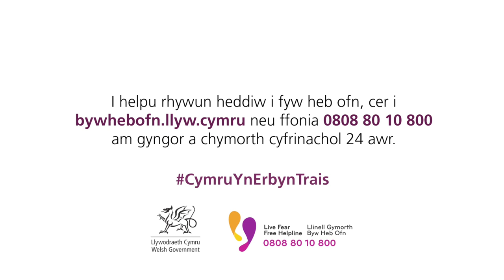Byw Heb Ofn - Gwneud ffilm ‘Paid Cadw’n Dawel’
Mae’r ffilm ‘Paid Cadw’n Dawel’ wedi’i datblygu gan randdeiliaid arbenigol ar y cyd â phobl sydd wedi dioddef trais yn erbyn merched, cam-drin domestig a thrais rhywiol yn y gorffennol, ac sydd wedi dod drwyddi.

Yn y ffilm, mae actorion yn adrodd geiriau’r goroeswyr; y pethau yr hoffent eu dweud wrth y bobl a fu’n eu cefnogi wrth iddynt ddioddef camdriniaeth.

Mae’r ffilm yn dangos yr effaith y gall un person ei chael drwy ofyn i rywun a yw popeth yn iawn. Mae’n annog pobl i ofyn i rywun y maent yn poeni amdano a yw pethau’n iawn, a chefnogi’r person hwnnw drwy eu cyfeirio at linell gymorth a gwefan Byw Heb Ofn.

Mae Linell Gymorth Byw Heb Ofn yn cynnig cyngor a chymorth 24 awr ar 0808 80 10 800